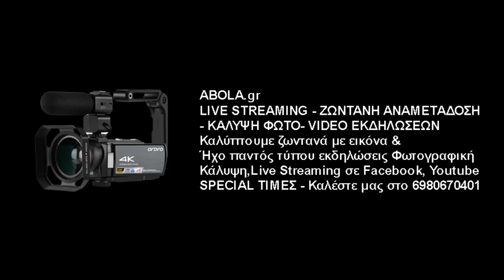Στέργιος Γιαννής – Γ. Παπαδήμας (Κ18 Χαραυγιακού)